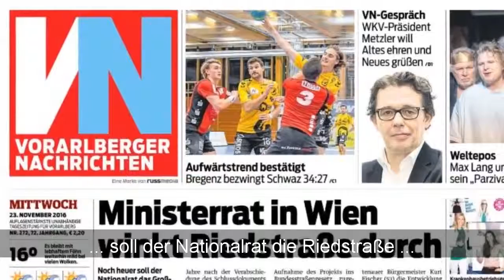Vorarlberg: Ministerrat winkt die Riedstraße durch